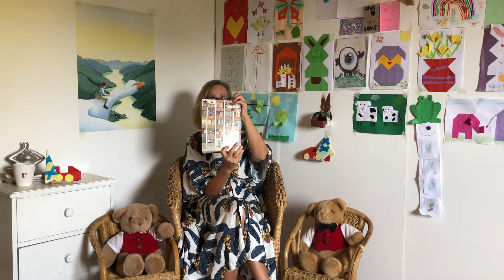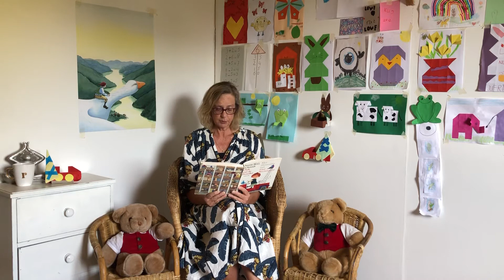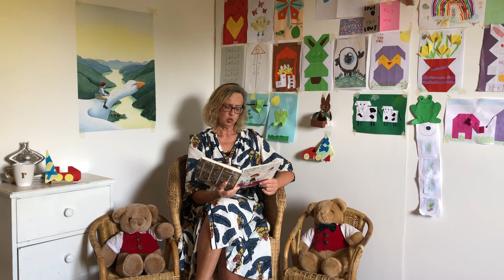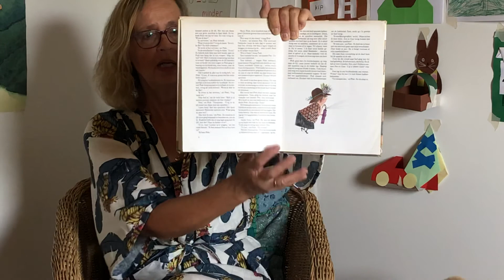Voorlezen met Juf Rixt- Pluk van De Petteflet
Hoi lieve kinderen, een verhaaltje van Pluk van De Petteflet. In dit verhaal gaat Pluk op zoek naar een huisje. Veel plezier bij het luisteren.